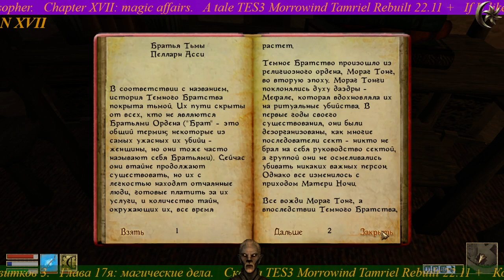☪ Пунаби и Солипунд ☪ Punabi & Solipund ☪17☪RU/DE☪ Morrowind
☪ Даривар - эльф тянущийся к знаниям, заснул в гильдии магов Алд` Руна, начитавшись книг про приключения Неревара, и Ему приснился очень яркий сон, про то, что Он - избранный.

☪Darivar - dark elf, that likes reading, has fallen a sleep in a magic guild of Al` Drhun after He have read saga of Nerevar. And in that bright dream He was the Nerevar...

☪The Elder Scrolls III 3 Morrowind Tamriel Rebuilt ☪ отыгрышь Темного Эльфа в легендарной ролевой игре с сборкой Fullrest и расширением провинции Тамриэль (22.11), а также - с большим числом дополнительных плагинов и модов.

☪The Elder Scrolls III 3 Morrowind Tamriel Rebuilt ☪ roleplay as Dark Elf inlegendary RPG in Fullrest pack with Tamriel Rebuilt 22.11 and big pack of other plagins.

List of plugins:
1 - Tamriel Rebuilt 22.11
2 - For Bloodmoon: Solstheim adventure, Great Hunt
3 - Official: Siedge at Firemoth